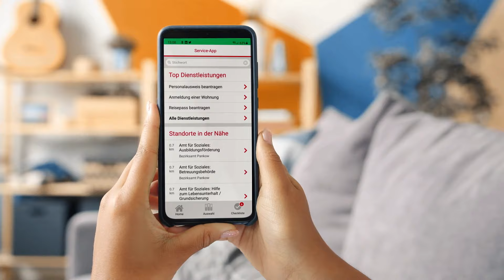Ihr digitaler Weg zum Amt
Da wir immer mehr Bürgerservices online anbieten, können wir uns noch schneller und direkter um Ihre Anliegen kümmern. Sie suchen den kürzeren Weg zum Amt? Im Service-Portal Berlin können Sie bequem und schnell per Mobiltelefon Anträge online stellen, Termine buchen oder die Verwaltung kontaktieren – ganz ohne lästige Wartezeit.